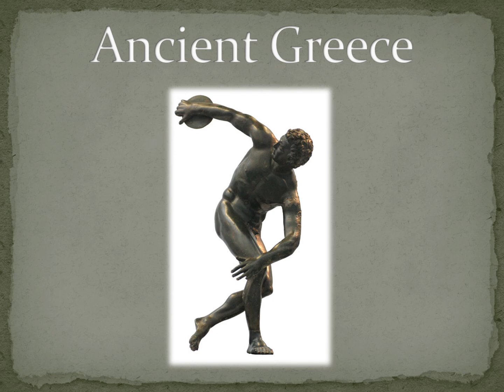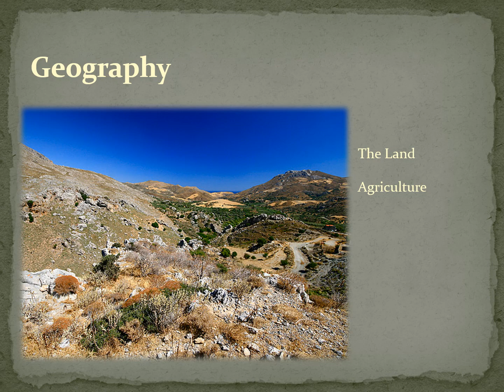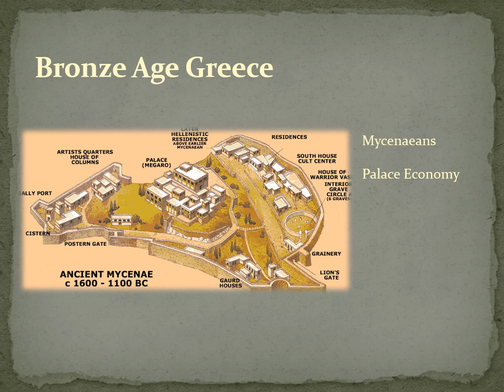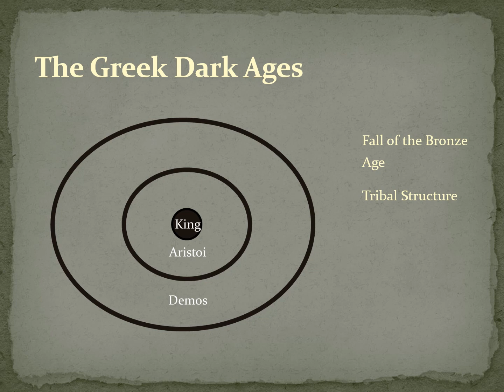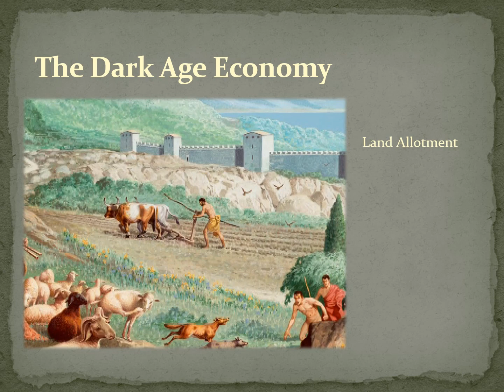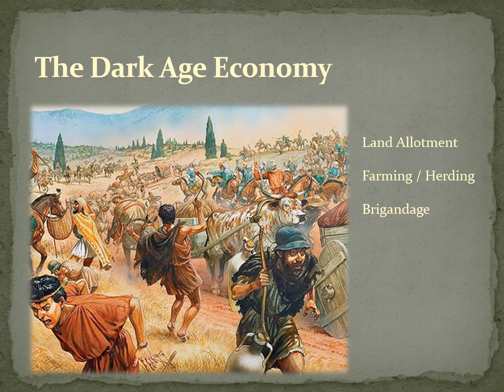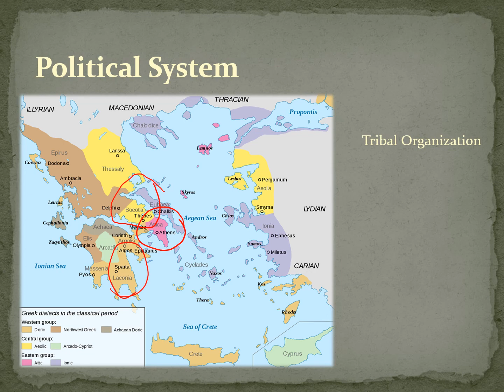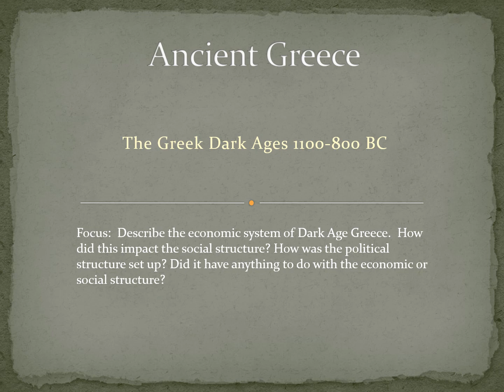Ancient Greece Dark Age